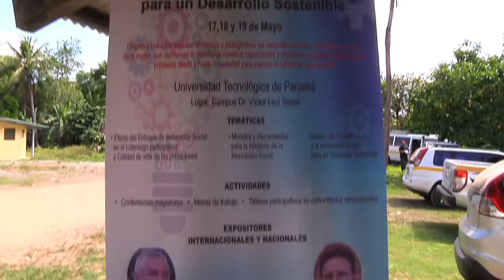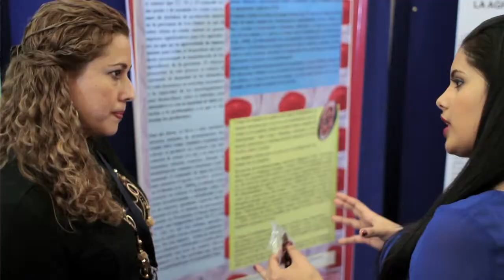Inauguración del Primer Taller de Innovación Social y Tecnología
El Centro de Investigación e Innovación Eléctrica, Mecánica y de la Industria (CINEMI), de la Universidad Tecnológica de Panamá (UTP), realizó el Primer Taller Internacional de Innovación Social y Tecnología para un Desarrollo Sostenible, en colaboración con la Secretaría Nacional de Ciencias, Tecnología e Innovación (SENACYT), y la Secretaría de Asuntos Sociales de la Presidencia de la República, en el que participan expertos nacionales e internacionales.

El Taller tiene como objetivo principal sensibilizar sobre la temática Innovación Social e impulsar proyectos I+D+i que promueven el desarrollo social.

La Innovación Social (IS) es un proceso de creación de valor para la sociedad que da respuesta a una necesidad  identificada  de manera colectiva. En la práctica, la mayoría de los investigadores de universidades y agentes gubernamentales u otros sectores,  no siempre  cuentan con suficiente tiempo, conocimientos o  recursos para estudiar las implicaciones sociales del impacto de los avances científicos-tecnológicos  y de que tanto la sociedad logra apropiarse de la tecnología, a tal punto que logre mejorar su calidad de vida.